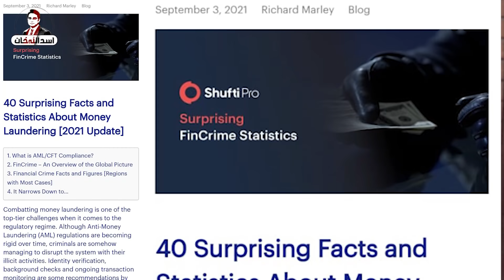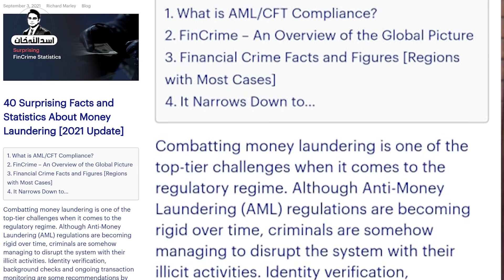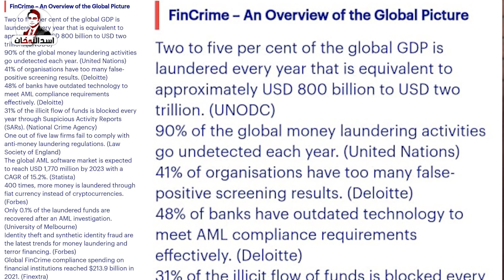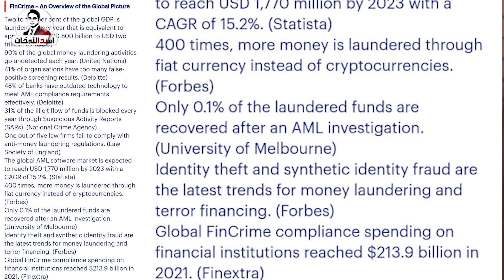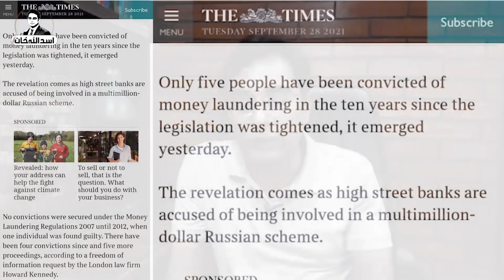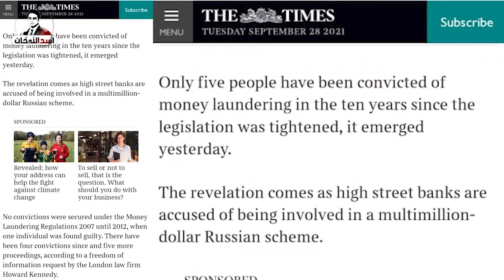Surprising facts and statistics about money laundering |the other side of the story| Asad Ullah Khan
This is how you can evaluate the facts about the money laundering of Shahbaz Sharif and his family. Is that true what Shahbaz Sharif is saying? Watch the video.